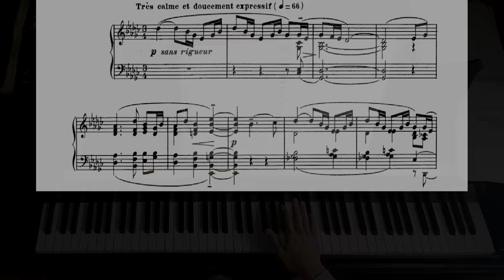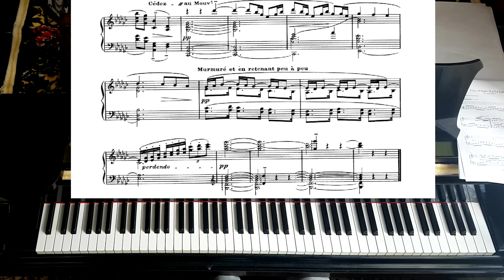The Girl With Flaxen Hair - Claude Debussy - Piano Tutorial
A Piano Tutorial for "The Girl With Flaxen Hair" By Claude Debussy

"La fille aux cheveux de lin" is a musical composition by French composer Claude Debussy. It is the eighth piece in the composer's first book of Préludes, written between late 1909 and early 1910. The title is in French and translates roughly to "The Girl with the Flaxen Hair". The piece is 39 measures long and takes approximately two and a half minutes to play. It is in the key of G♭ major.
The piece, named after the eponymous poem by Leconte de Lisle, is known for its musical simplicity, a divergence from Debussy's style at the time. Completed in January 1910, it was published three months later and premiered in June of that same year. The prelude is one of the most recorded pieces of Debussy's, both in its original version and in subsequent various arrangements.